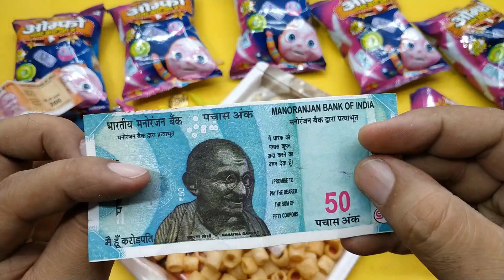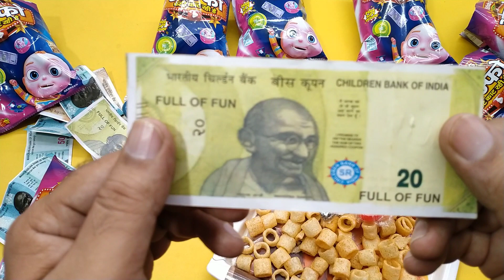Omfoo Snacks Most Popular Dialogue On YouTube | Free Gifts Inside | Snacks Unboxing